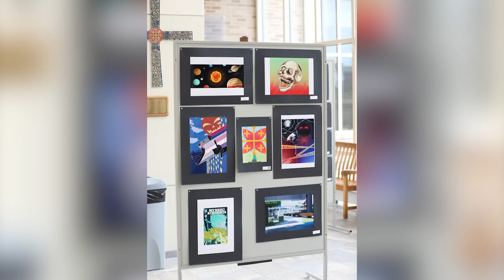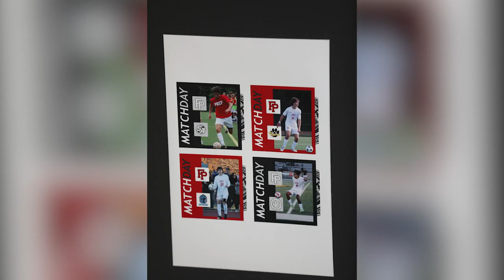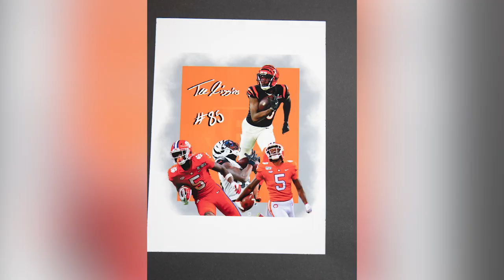2023 Arts and Ideas Visual Slideshow